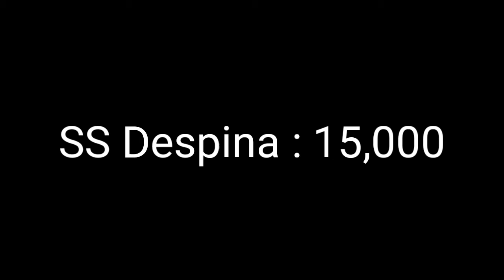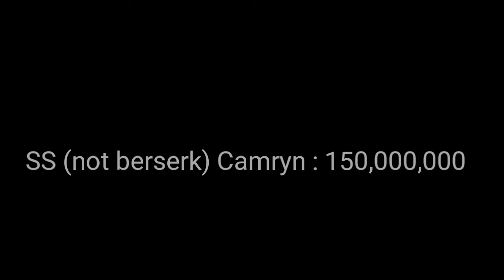Noson Vs Camrina Power Levels (DBS)